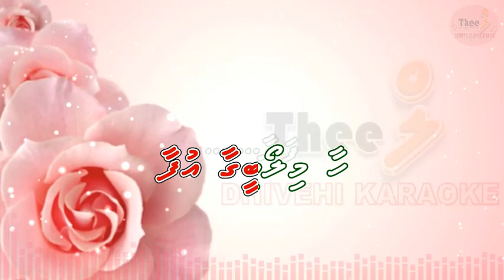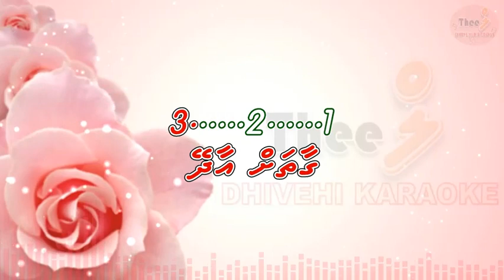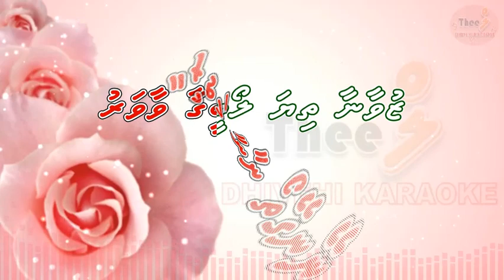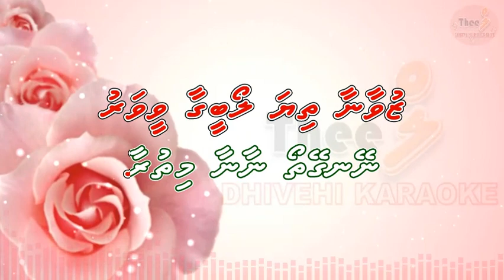Mee Ishqu thaa ey by Theel dhivehi karaoke